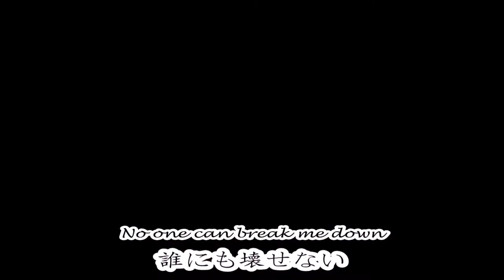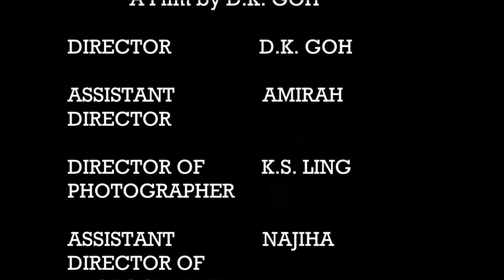Papermoon - Tomoko Kawase (Cover by Students of UTHM)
THIS AUDIO/MUSIC USED IN THIS VIDEO IS NOT OWN BY ME. THIS AUDIO/MUSIC IS BELONGS TO TOMOKO KAWASE & SONY MUSIC ENTERTAINMENT (JAPAN).

Students of UTHM.
Japanese Communication.
2018/2019 Semester 1 Section 19 Group 3.
Lecturer given by Kaka Sensei.
Music Video Cover " Papermoon " songs.

Group Members:
1. K.S. Ling
2. Che Nur Amirah
3. M.H. Teh
4. Abdul Qusyairi
5. Nur Najiha
6. Y.Y. Gan
7. Nurul Syazawani
8. D.K. Goh

Thanks.